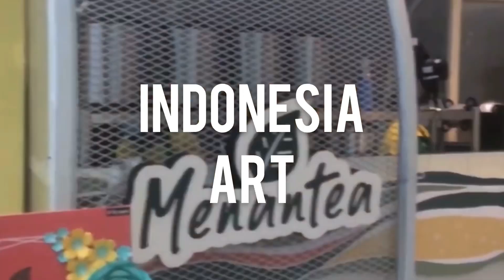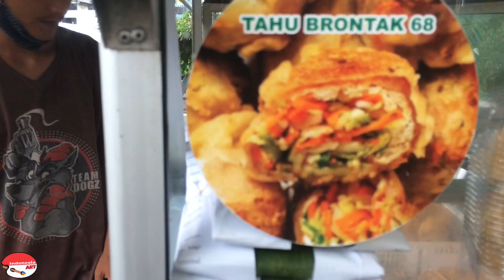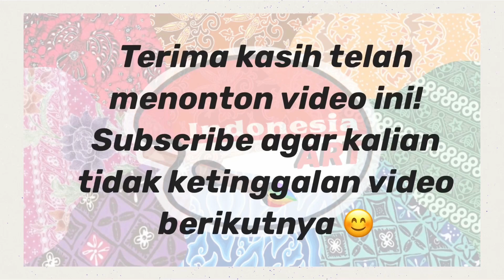RAME2 JAJAN KE DEPAN PASAR TEBET YUK !!! JAJANAN NYA LENGKAP !!!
Depan pasar Tebet
Jakarta Selatan

Combro @ Rp. 1.250
Tahu bakso/tahu brontak @ Rp. 3.500
Martabak mini @ Rp. 1.500

You're free to use this song and monetize your video, but you
must include the following in your video description:
Be sure to attribute the artist.
Music
C - Audionautix
watch?v=HxAg2...
3:30 - 4:00